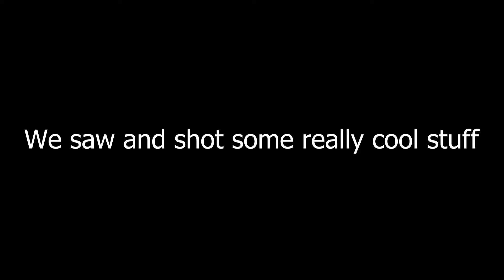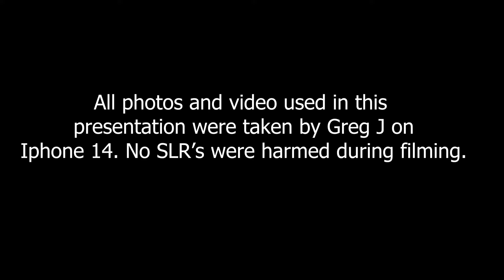Greg J at Port of Long Beach Photo Tour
For the past ten years, the Port of Long Beach has gathered photographers from all over the region and taken them on a tour of the Port. The assignment was to take pictures of the activities of the Port. They were to submit three pics for review by a panel of judges. Three photographers would win cash prizes and the entire group would have their works displayed in the pop-up gallery in the Lobby of the Port Headquarters. This is my journal.